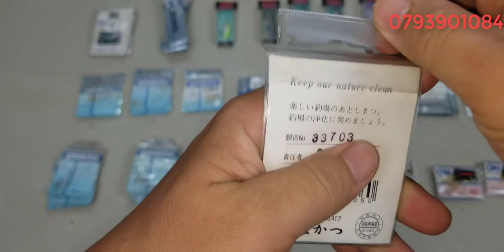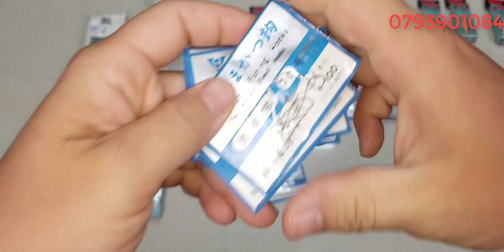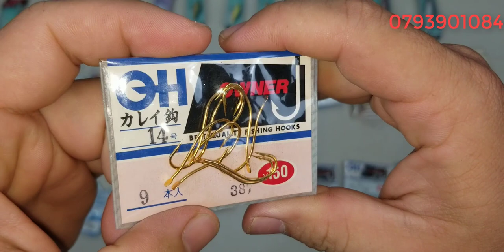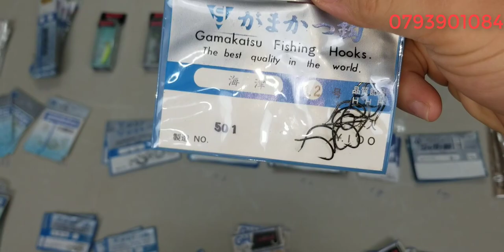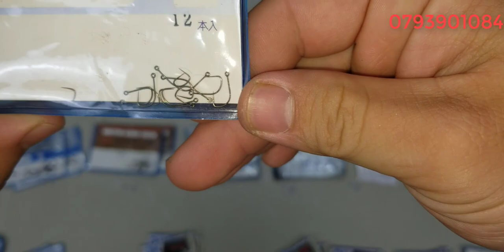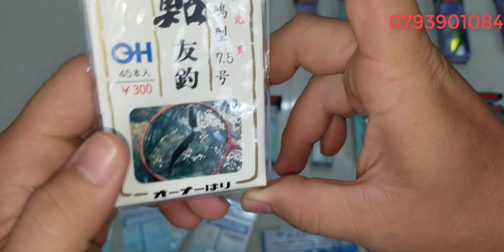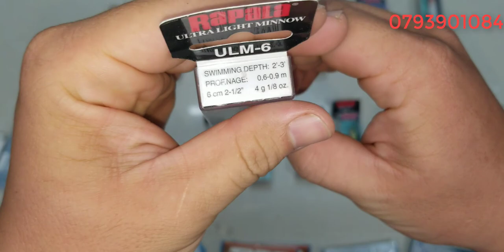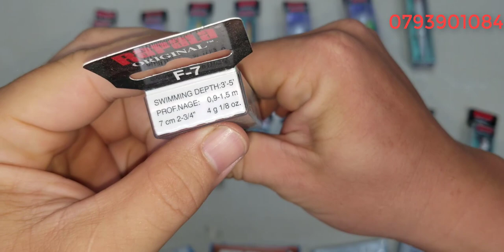Tập 404 : lưỡi câu Nhật và mồi lure (21/8/2023)